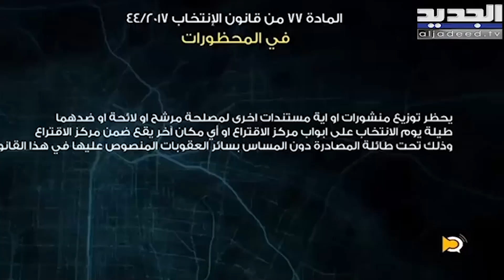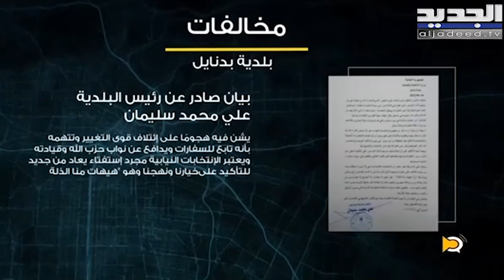يسقط حكم الفاسـ ـد يكشف مخالفة لـ رئيس مجلس النواب نبيه بري متعلقة بالمادة 77 من قانون الانتخابات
كشفت وحدة مراقبة الانتخابات وتقصي الفسـ ـاد في برنامج يسقط حكم الفاسـ ـد عن مخـ ـالفات بالجملة للمادة 77 من القانون الانتخابات اللبناني.